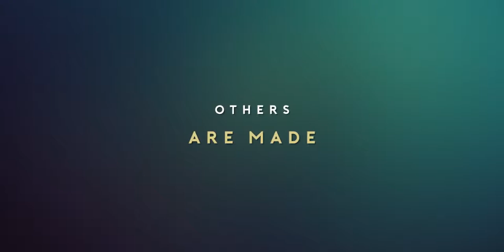UNION LEADER Official Trailer Releasing January 19, 2018 Rahul Bhat, Tillotama Shome YouTube 1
In a country where the voice of the powerless is often suppressed, it's time to explore the pain of labour. Here's presenting the official theatrical trailer of Union Leader starring Rahul Bhat and Tillotama Shome & directed by Sanjay Patel. In select cinemas from January 19.